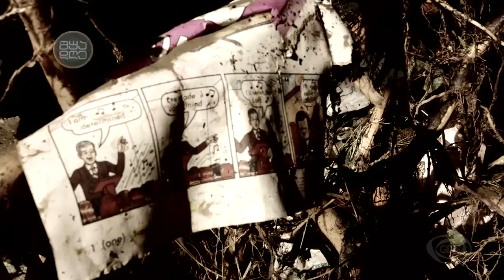სტიქიური უბედურების შედეგი - aftermath of heavy and deadly floods in Tbilisi